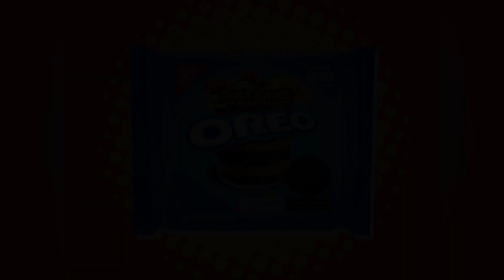Grandma eats Dirt...Cake!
Grandma Goblin reviews Dirt Cake Oreo cookies.  Johnny is playing with Dirt and worms, and Grandma Goblin is not happy about it! But maybe Johnny knows what he's doing, because on the docket today are Dirt Cake Oreo cookies. Featuring two layers of chocolate cream and "gummy worm inspired sprinkles," Grandma is intrigued, although also more than a bit grossed out. But Grandma thinks the sprinkles look more like shards of plastic, and she's very hesitant to try these. Will Grandma overcome her fear, leading to a strong Seal of Approval for Oreo? Or will these worms fail to deliver? Get ready for a gross taste test reminiscent of those childhood years. It's time for a snack!